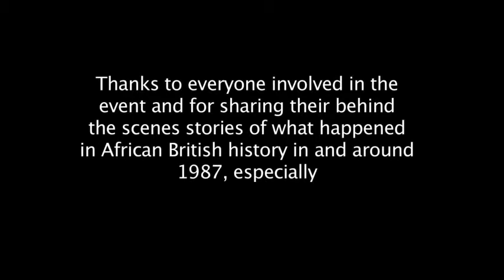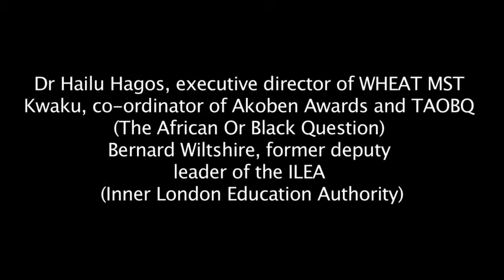History of British Black History Month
Re: 25 Years On...Black History Month in Britain 2012.The history research continues..  A video of a short segment from the  25 Years On... event*

The one evening and this video obviously is not enough to tell much of the story - so for us, the capturing of the BHM and Black Sections' histories continues. So if you have any resources, hints or links to the histories of the activities/players behind BHM and Black Sections, you are welcome to pass on to us

* On October 30 2012 WHEAT MST in association with Akoben Awards organised 25 Years On..., a Harrow African/Black History event that explored how Black History Month (BHM) was introduced in Britain, and the work of Labour Party's Black Sections in getting the first 3 African British MPs selected and elected, in 1987 - Bernie Grant, Diane Abbott and Paul Boateng (Keith Vaz, was not the first Asian MP -- that honour goes to Liberal MPs Dyce Sombre in 1841 or Dadabhai Naoroji in 1895).

The panel consisted of Addai Sebo (via video, former London Strategic Policy Unit (LSPU)/Race Equality Policy Group (REPG) policy team leader), Ansel Wong (former head of LSPU's REPG), Marc Wadsworth (former Black Sections chair), Kwaku (event chair, co-ordinator of Akoben Awards and TAOBQ (The African Or Black Question)), and Dr Hailu Hagos (WHEAT MST executive director). Special guests included Narendra Makanji (former Black Sections chair and Haringey councilor), Bernard Wiltshire (former deputy leader of the ILEA (Inner London Education Authority)), Mia Morris (former political aide and founder of black-history-month.co.uk), Jessica & Eric Huntley (community activists and publishers), plus Awula Serwah (community activist and organisational support).